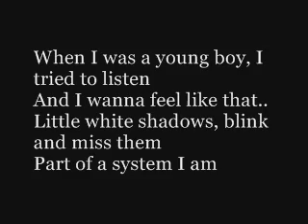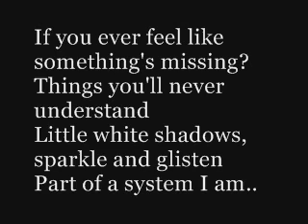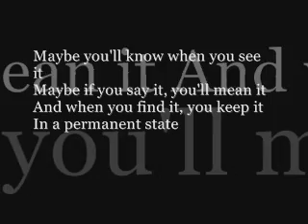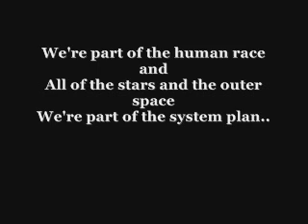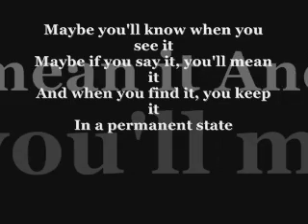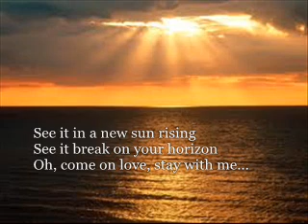Coldplay- White Shadows- lyrics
Enjoy this beautiful song by Coldplay